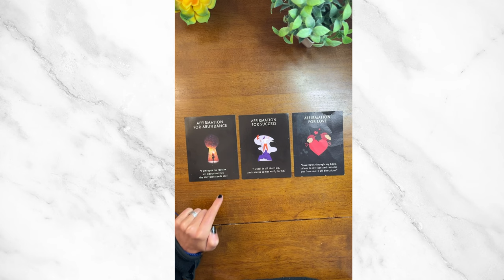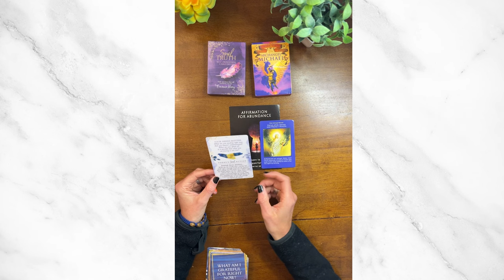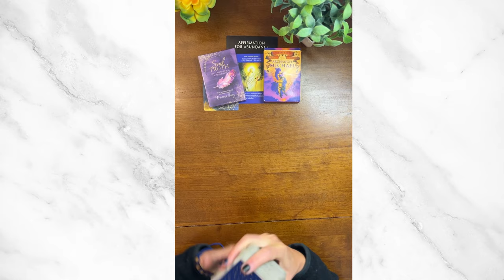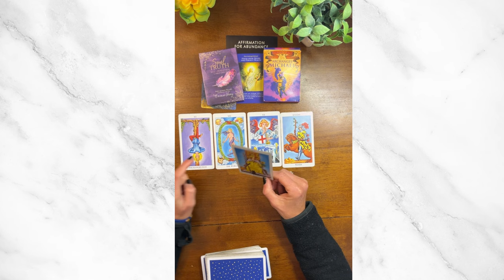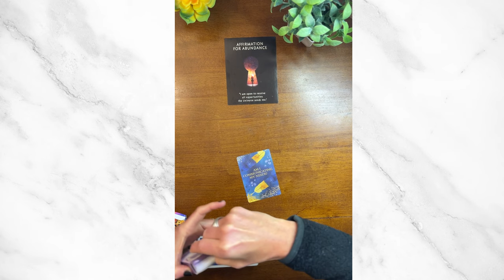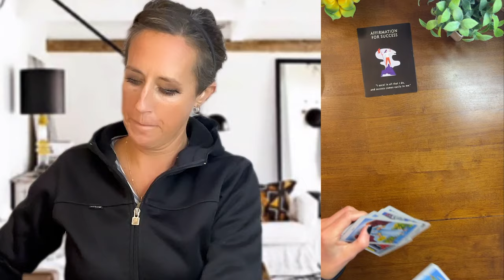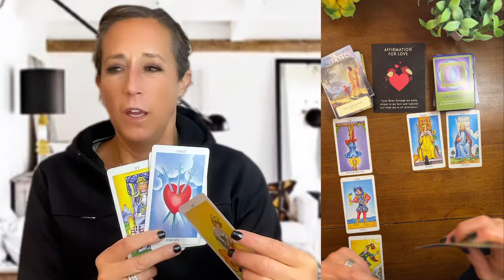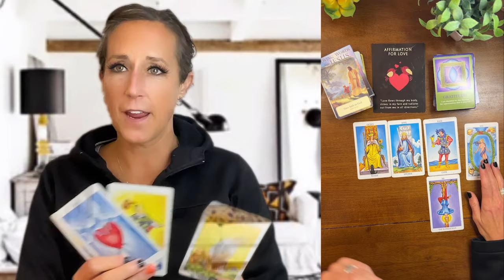November 2024 Pick-A-Card 🔮✨ Life-Changing Predictions & Spiritual Insights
Ready to uncover what November 2024 has in store for you?

In this Pick-A-Card reading, I’ll guide you through divine messages and spiritual insights tailored to your chosen pile.

Whether you're seeking abundance, success, or love, these predictions will help you align with your highest path.

✔️ Messages for abundance, success, and love
✔️ Archangel Michael's guidance for health and well-being
✔️ Tarot insights for breakthroughs, endings, and new beginnings
✔️ Soul action steps to manifest your dreams

𓂀 Time Stamps 𓂀
00:00 Intro
00:48 ✨ Choose your pile
01:38 1️⃣ Pile 1: Divine health and stepping into your highest self
08:06 2️⃣ Pile 2: Justice, victory, and gratitude
14:27 3️⃣ Pile 3: Heartbreak, endings, and graceful new beginnings

Embrace November’s transformative energy with clarity and grace!

With Love,
🌹 Kate